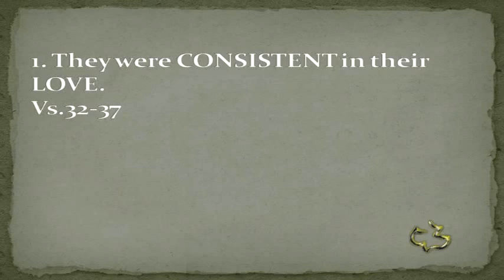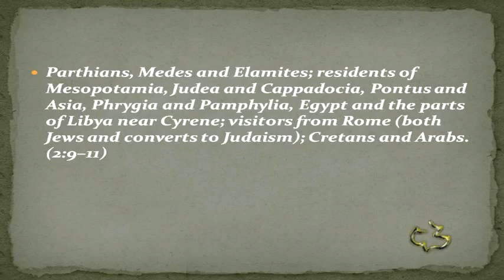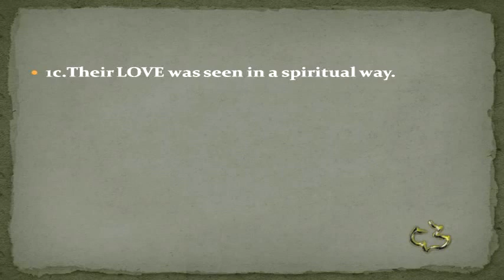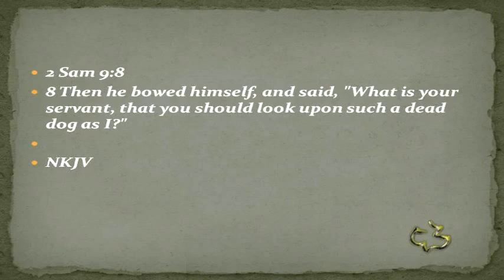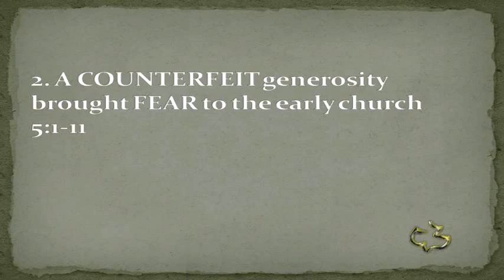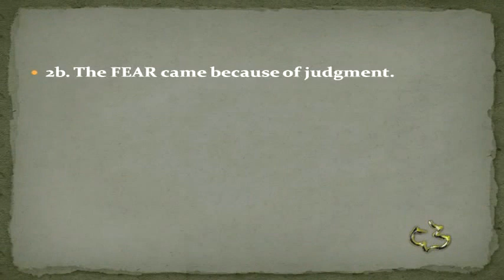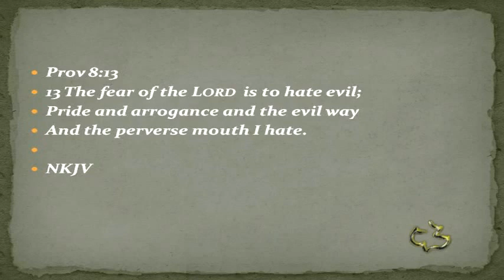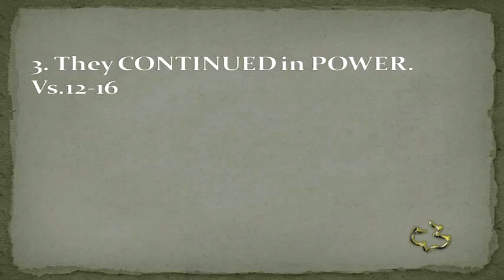New Testament - Acts 4:32-5:16 - (High Prize of Hypocrisy)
New Testament - Acts 4:32-5:16 - (High Prize of Hypocrisy) - CC Windward - Pastor Tim

New Testament - Acts 4:32-5:16 - (High Prize of Hypocrisy) - Calvary Chapel Windward - OAHU, HAWAII - Pastor Tim Newman - From Local Olelo / Oceanic / Time Warner Cable show "A View from Calvary" - Episode #: - Original Air Date: 05/30/2014 A.D.

PASTOR TIM's NOTES: